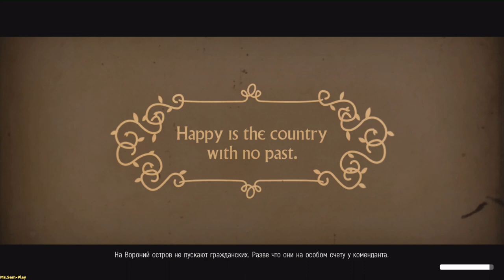We Happy Few ► Mysterious house(Загадочный дом) №19